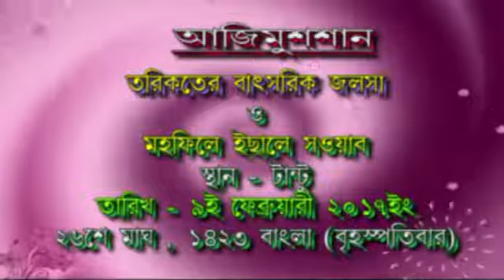Hazarat Moulana Nurul Haque Sahab